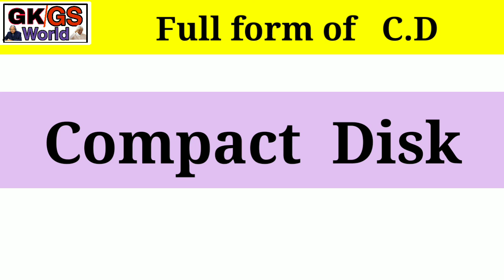C.D का full form क्या है ? Full form of cd in english